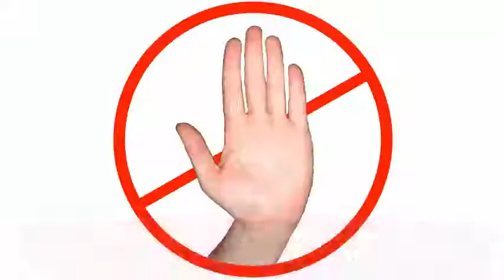МЛМ е бизнес без граници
МЛМ бизнес без граници
Дълги години търсих възможности в интернет! Цели 5 години през какво ли не минах! То не бяха сайтчета с кликане на рекламки, то не бяха инвестиционни сайтове, то не беше трейдърство, през почти всичко май съм минала!
Но МЛМ е бизнес без  граници! Тук можеш да се развихряш, да твориш, да действаш и се радваш на живота и всеки един момент!
Имах и традиционен бизнес, просто не ми се мисли какъв кошмар беше това, дълго е за обяснение!
Защо казвам, че МЛМ е бизнес без граници ли, много е просто, просто няма граници за развитие и доход! Ако ти стиска можеш милиони да печелиш и на месец!
Можеш да ме намериш и тук ▼▼▼